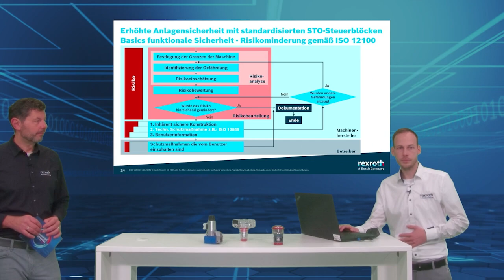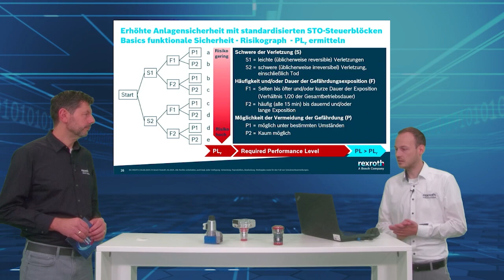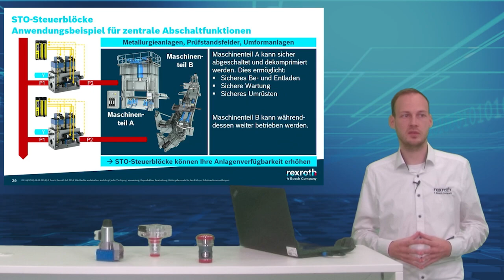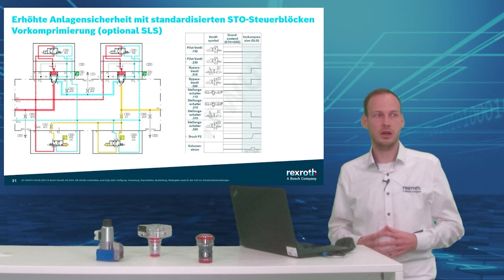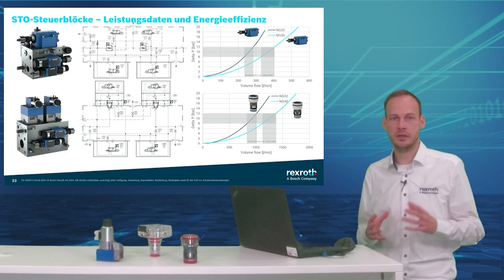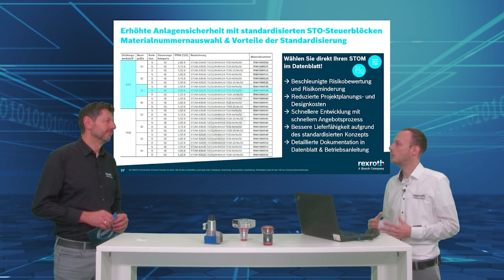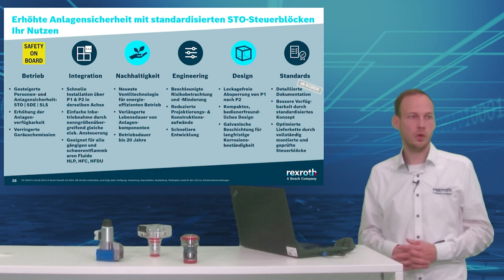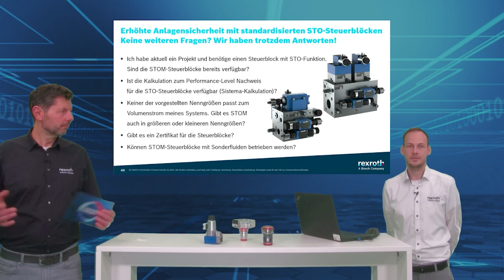[DE] Bosch Rexroth Web-Seminar: Erhöhte Anlagensicherheit mit standardisierten STO Steuerblöcken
Ob hydraulisch angetriebene Presse, Prüfstand, Walzwerk oder Strangpresse: Steuerblöcke sind in einer Vielzahl von Industrieanlagen im Einsatz. In der Applikation übernehmen Steuerblöcke auch sicherheitsgerichtete Funktionen, um Unfälle und Produktionsausfälle zu vermeiden. Gerade an die Einhaltung von Sicherheitsstandards werden deshalb höchste Ansprüche gesetzt. Die funktionale Sicherheit nach Maschinenrichtlinie ISO 13849 ist dabei ein wichtiger Aspekt sowohl bei Neukonstruktion als auch bei Modernisierung.

Mit unseren neuen STO Steuerblöcken (Safe Torque Off) haben wir für Sie eine standardisierte Lösung entwickelt, mit der Sie Sicherheitsfunktionen mit minimalem Zeitaufwand realisieren können, da der hohe Aufwand bei Projektierung, Konstruktion, Montage und insbesondere bei der Sicherheitsbetrachtung deutlich reduziert wird.